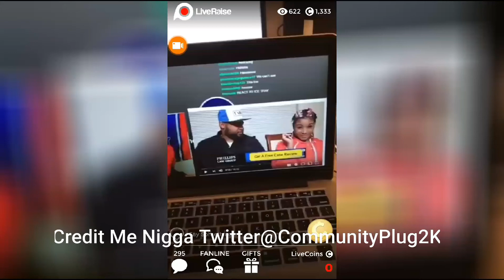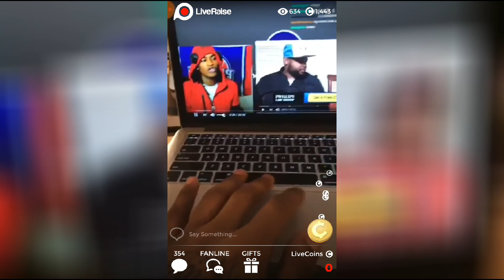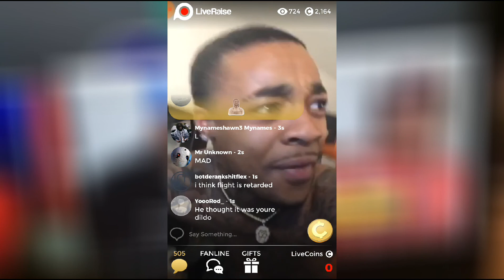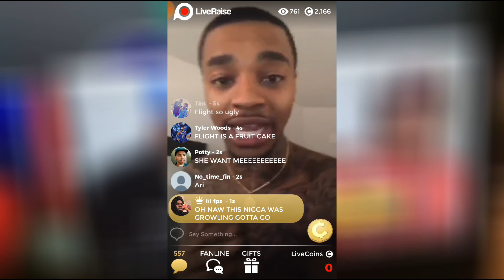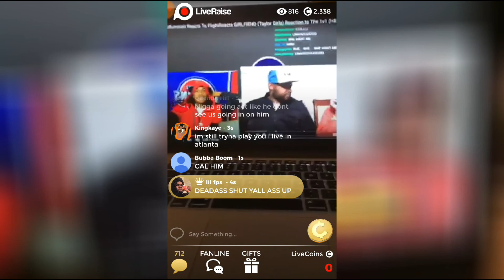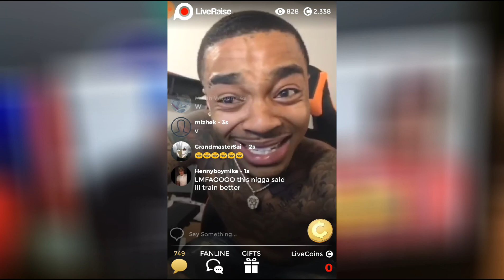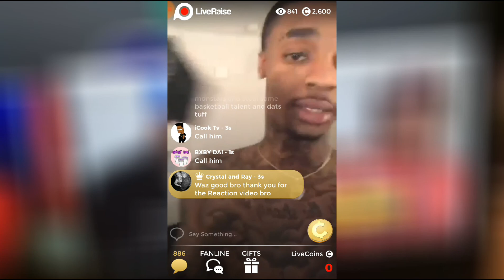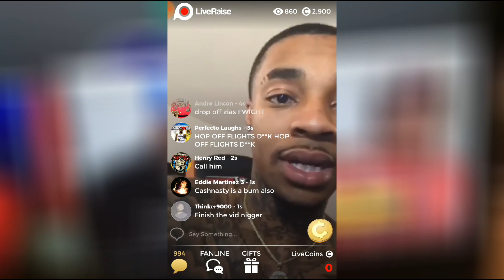(Chat) Wants FLight To Call SoLLUMINATi... FLight Flips Out At SoLLUMINATi For Lying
Recorded by DU Recorder – Screen recorder for Android Twitter@CommunityPlug2K